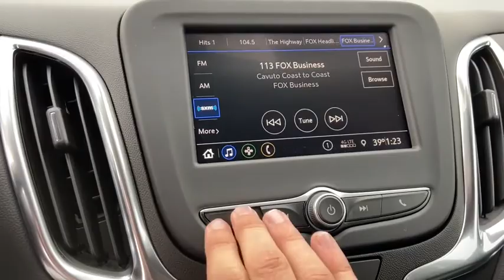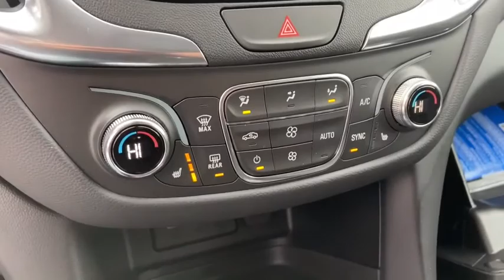2021 Chevrolet Equinox Saginaw, Midland, Bay City, Freeland, Shields MI M6122542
Pacific Blue Metallic New 2021 Chevrolet Equinox available in Saginaw, Michigan at Serra Saginaw. Servicing the Midland, Bay City, Freeland, Shields, MI area.

Serra Saginaw
4200 Bay Rd

AWD 2 Rear USB Charging-Only Ports 2 USB Ports & Auxiliary Input Jack 3-Spoke Leather-Wrapped Steering Wheel 6 Speaker Audio System Feature Alloy wheels All-Weather Floor Liners (LPO) Bluetooth For Phone Confidence & Convenience Package Driver Confidence II Package Driver Convenience Package Dual Zone Automatic Climate Control Floor Liner Package (LPO) Front Fog Lamps Heated Driver & Front Passenger Seats Integrated Cargo Liner (LPO) Lane Change Alert w/Side Blind Zone Alert Preferred Equipment Group 1LT Premium audio system: Chevrolet Infotainment 3 Radio: Chevrolet Infotainment 3 System w/AM/FM Rear Cross Traffic Alert Rear Park Assist w/Audible Warning Rear Power Liftgate Remote Start SiriusXM Radio Universal Home Remote.br2021 Chevrolet Equinox LT CENTER AWD 1.5L DOHC Pacific Blue Metallic 25/30 City/Highway MPGbrOur experienced sales staff is eager to share its knowledge and enthusiasm with you. Prices for new Chevrolet vehicles are based GM Employee pricing eligibility. Price does not include Tax Title License and Documentary Fee of $220;$3250 - Chevrolet Consumer Cash Program. Exp. 01/04/2021